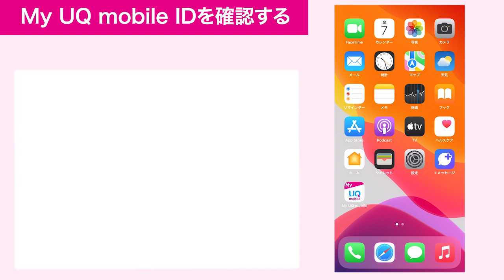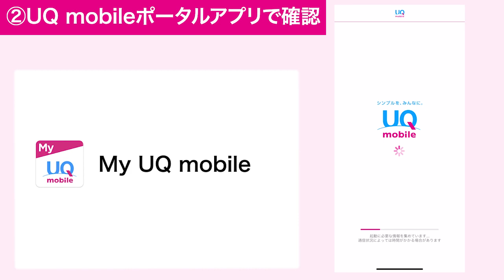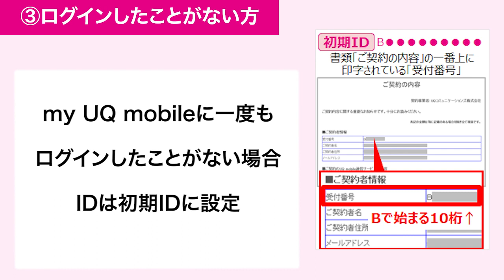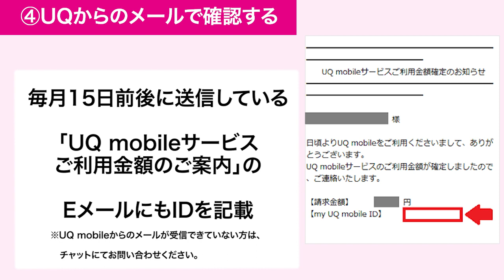【UQ mobile】My UQ mobile IDを確認したい／わからない／忘れた (au公式)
UQ mobileのお客さまで、my UQ mobile IDを確認／わからない／忘れた場合の方法をご説明します。

この動画は、2021年9月1日以前からUQ mobileをご利用のお客さまが対象です。